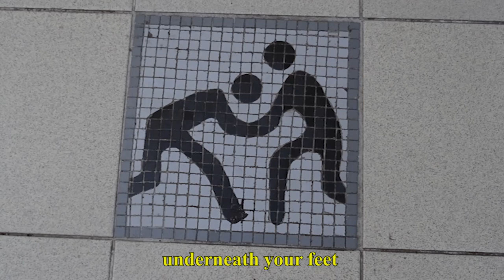While walking in Rhodes